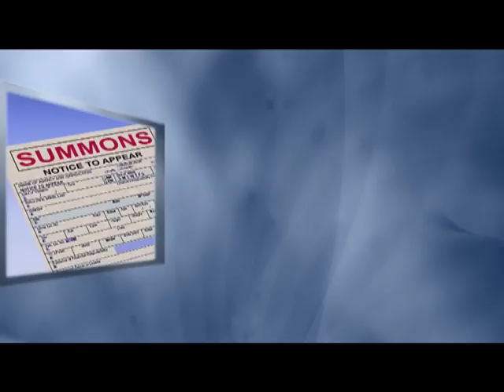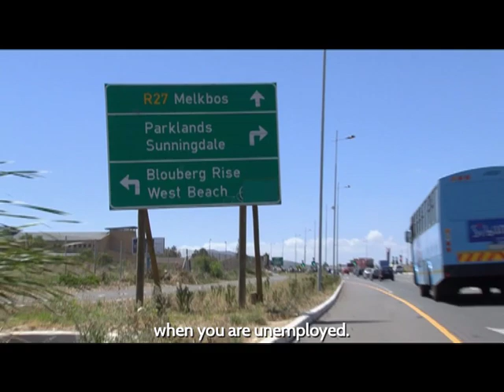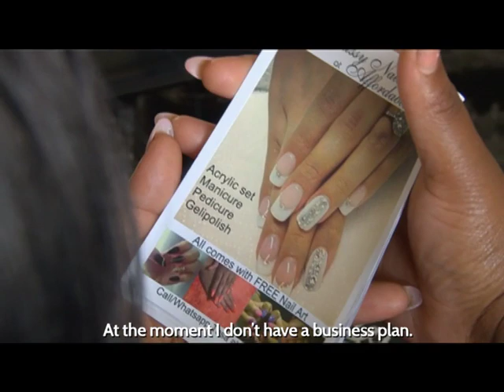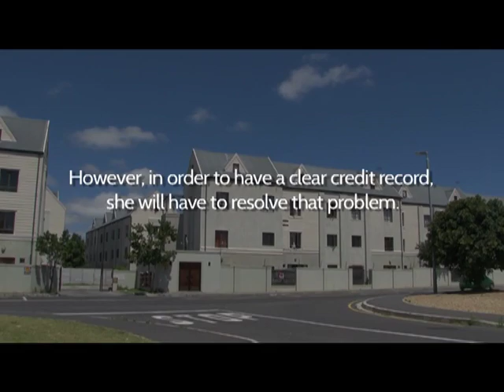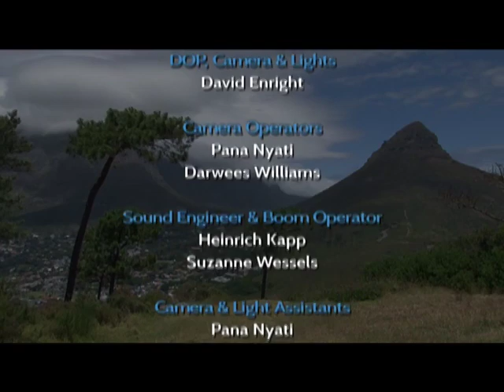Rands with Sense - Episode 3: Tabisa Maketa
Episode 3 features businesswoman Tabisa Maketa from Cape Town who lives above her means, has an unstable income from doing nails at home and has a live-in boyfriend who does not work.

Tabisa claims to have a lot of debt and dreams of having a clear credit record. She however refuses to downsize, the boyfriend seems unenthusiastic to find a job and the end of her story does deliver a surprise or two...

Rands with Sense is a series focusing on real people with money troubles; people who are willing to come clean about their financial dilemmas, usually steeped in shame and guilt. A team of experts guide them to financial healing. Thgis financial show is anchored by Owen Manamela-Mogane.

Watch Rands with Sense on SABC2, Thursdays at 11:00 for 26 weeks. Catch the full episode again here on YouTube directly after the normal TV broadcast at 11:30.